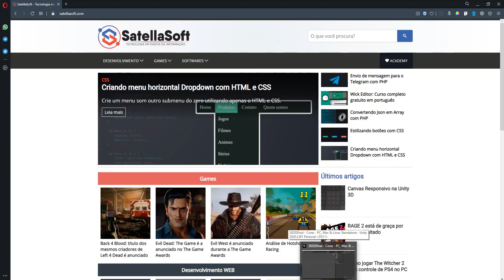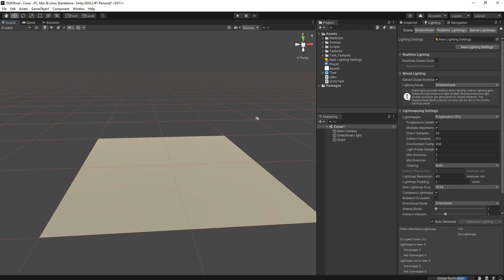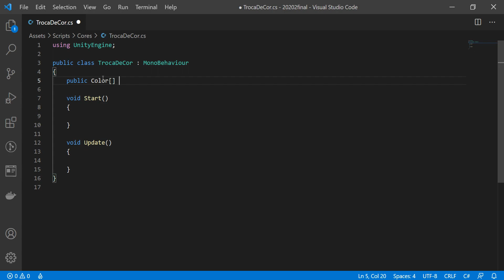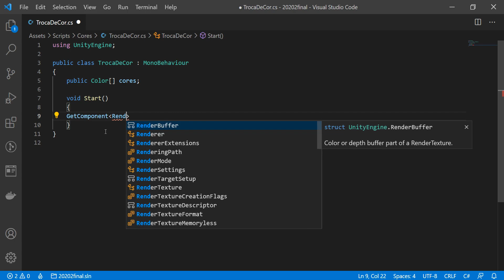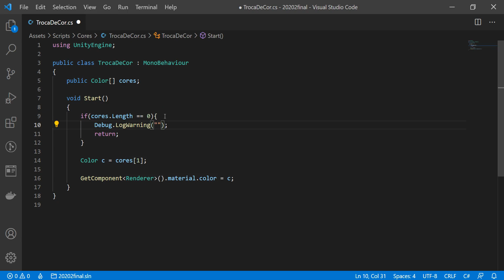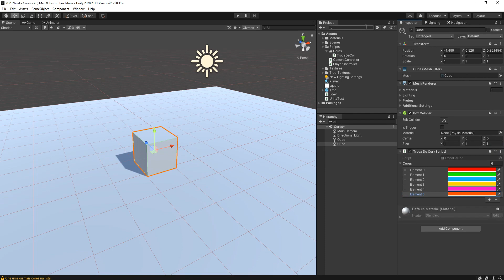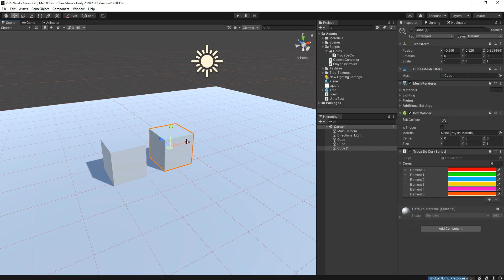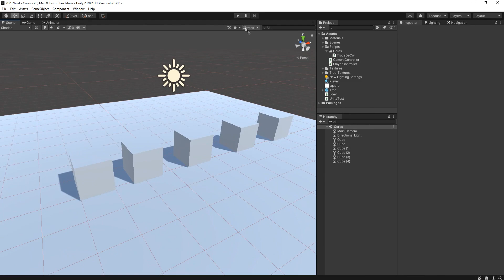Alterando a cor de um material via script na Unity 3D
Nessa aula de hoje vamos ver como alterar a cor de um material na Unity 3D via script, ou seja, vamos criar um código que acessa o material atual do nosso GameObject e muda a sua cor.

Ainda nessa aula, a gente criar um array de cores e deixa a critério de um sorteio para que a aplicação faça a alteração.

Acesse nosso artigo oficial para obter o exemplo de código utilizado durante a aula, além de conferir mais informações.